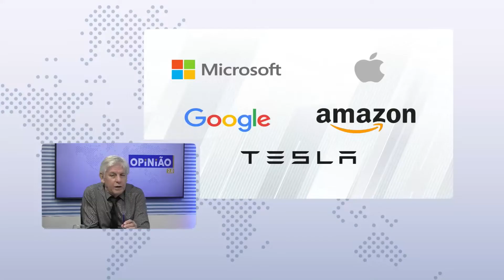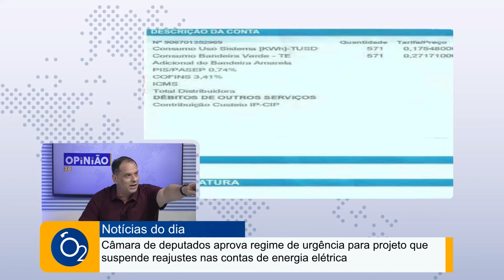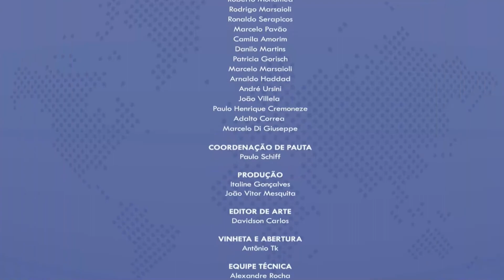REAJUSTE DE CONTAS DE ENERGIA PARA 2023 | LULA CAPA DA TIME | NETFLIX PERDEM 1,37 TRILHÃO DE DÓLARES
Nossos Canais:
Tv Cultura Litoral: